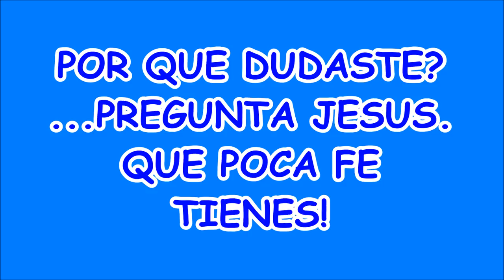LA FE BASTA PARA OBTENER MILAGROS. MEDITEMOS LA IMPORTANCIA DE TENER FE CON LAS PALABRAS DE JESUS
RECUERDA QUE JESUS JAMAS NOS DEJARA HUNDIR, POR FUERTE QUE SEAN LAS TEMPESTADES, PORQUE CUANDO EN ÉL CONFIAMOS Y EN EL ESPERAMOS, GRANDES MARAVILLAS HACE EL SEÑOR! PORQUE GRANDE ES SU MISERICORDIA. NADA HAY IMPOSIBLE PARA DIOS.
NO OLVIDES QUE TODO ES POSIBLE, PARA EL QUE TIENE FE!

HOY DIOS NOS DESCRIBE LO SUCEDIDO UN DÍA EN LA BARCA, EN MEDIO DE UNA TORMENTA, CUANDO PEDRO TUVO MIEDO DE LOS FUERTES VIENTOS EN MEDIO DE LA TEMPESTAD:

Jesús le dijo “ven”, y entonces Pedro salió de la barca y empezó a caminar hacia él, “pero al ver el fuerte viento, tuvo miedo y comenzó a hundirse gritando '¡Señor, sálvame!'” “Al momento, Jesús extendió su mano y sujetándolo, le dijo: 'Hombre de poca fe, ¿por qué dudaste?'

PERO CUANDO PEDRO GRITO CLAMANDO EL AUXILIO DE JESUCRISTO, ESTO SUCEDE:
“Al momento, Jesús extendió su mano y sujetándolo, le dijo: ‘Hombre de poca fe, ¿por qué dudaste?’ Entonces, cuando subieron a la barca, se calmó el viento.